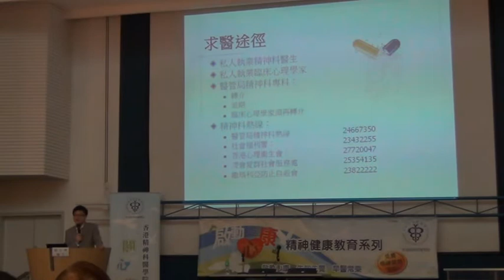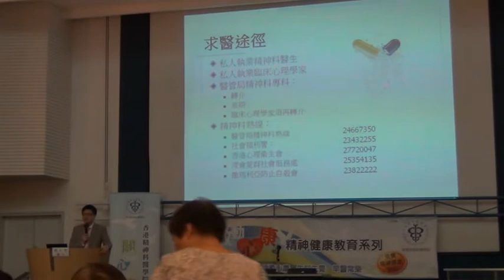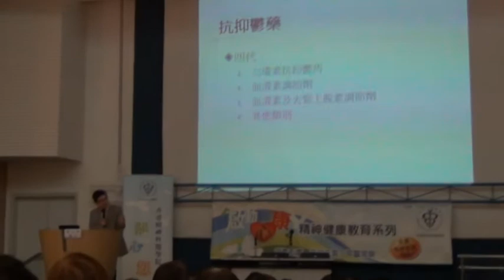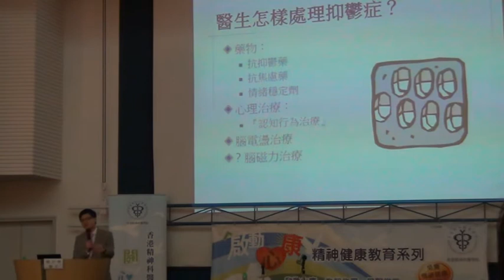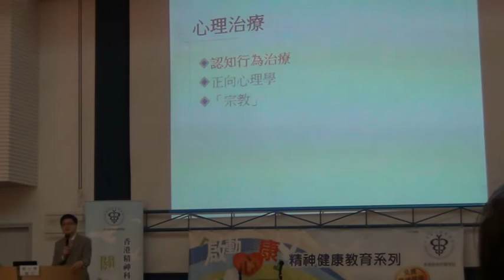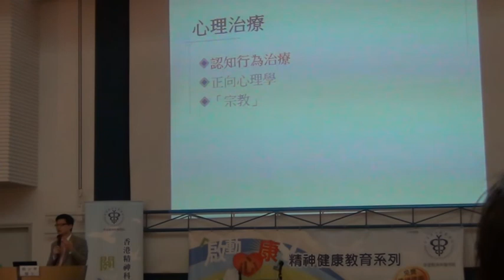抑鬱症：如何打贏這場情緒戰 Part IV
《啟動心康》精神健康教育講座 第八講 Part IV
題目: 抑鬱症：如何打贏這場情緒戰
日期: 2012年4月21日
時間: 2:30 至 4:30
講者: 精神科專科醫生 趙少寧醫生